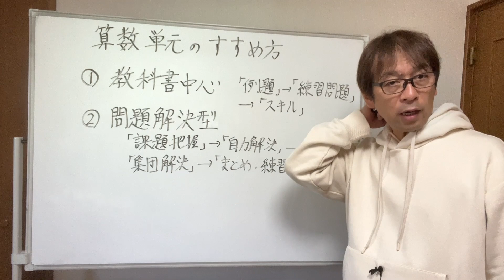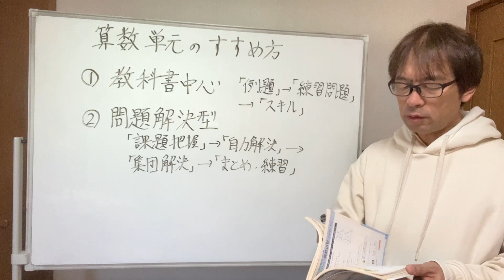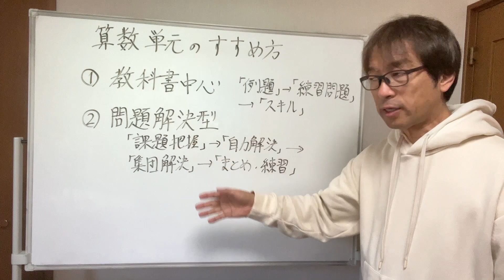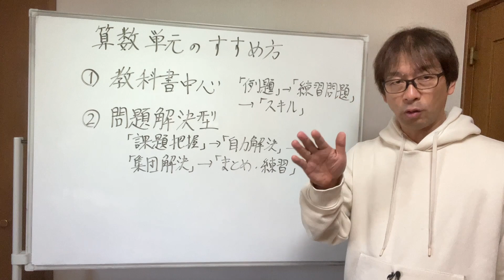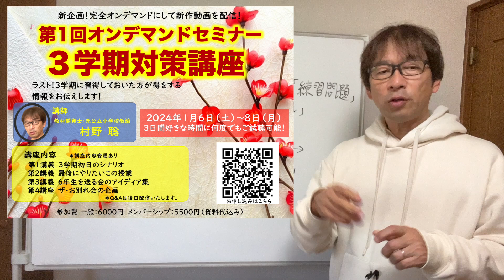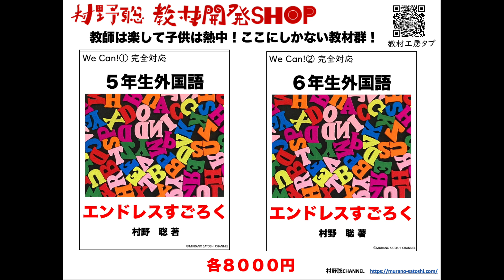【算数指導法】教科書中心か問題解決型か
算数の指導法もよく二項対立で述べられますね。そこで、私の考えを示しました。